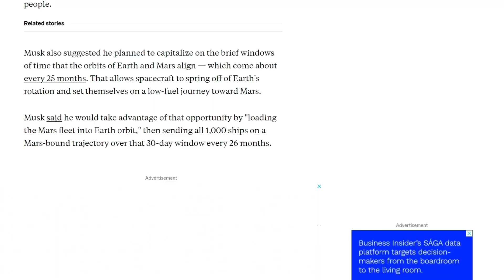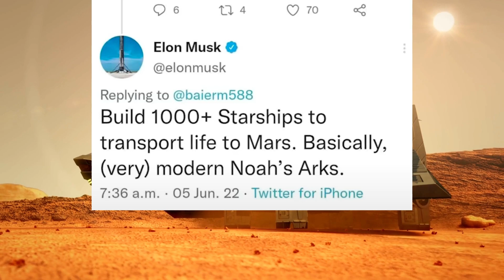क्या मंगल ग्रह को रहने योग्य बनाया जा सकता है? | Is Mars the New Home for Humans?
Is Mars Colonization Possible?
Is Mars the New Home for Humans?
Elon Musk can build a colony on Mars?
Is life possible on Mars?